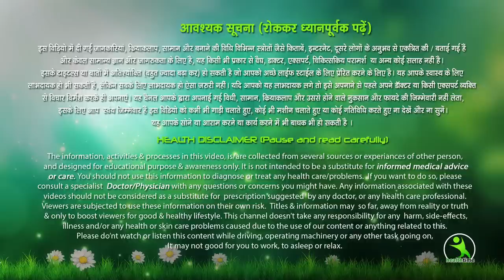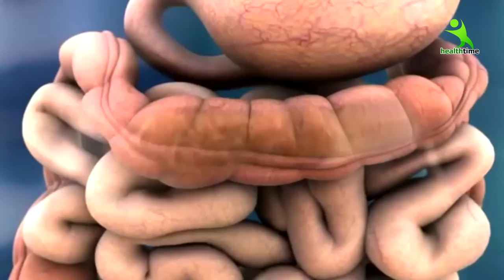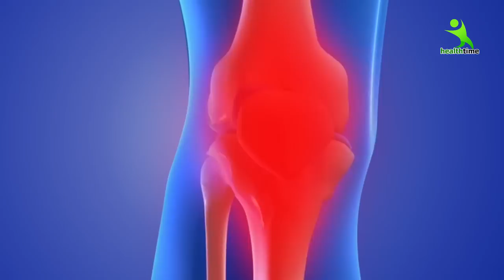1 चमच से जोड़ो का दर्द, चेहरे पे रौनक, हड्डियों की मजबूती, बुढ़ापे में भी होगा जवानी का अहसास | Isha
सिर्फ 1 चमच से कण्ट्रोल डायबिटीज, चेहरे पे रौनक, हड्डियों की मजबूती, बुढ़ापे में भी होगा जवानी का अहसास